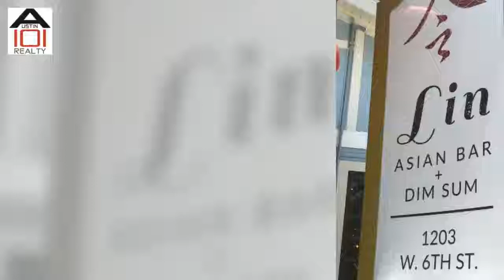Interview with Chef Lin at Lin Asian Bar and Dim Sum!!! -Austin 101 Realty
Love this new Asian Restaurant !
Meet the Chef Lin at " Lin Asian Bar and Dim Sum "!
1203 W 6th St, Austin

歡迎您如果到奧斯汀的時候也可以來品嚐一下哦！

奧斯汀地區
新餐館介紹

Lin Asian Bar and Dim Sun
At 1203 W 6th St, downtown area

Fusion style 和港式飲茶
裡面的裝潢也很有古色古香特色喲！